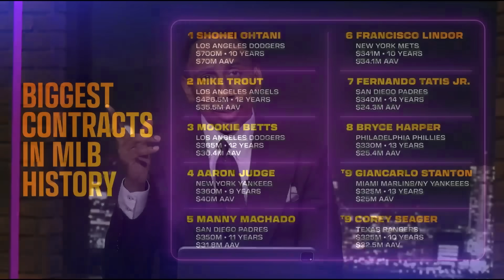Shohei Ohtani deserves the $700M!